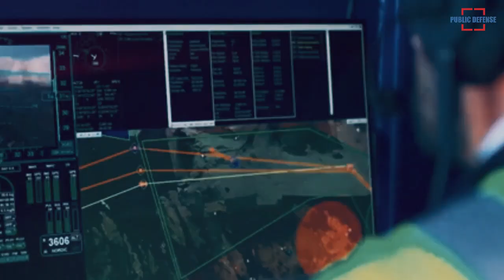The Hellenic Navy Successful on Trials of the Camcopter S-100 Unmanned Air System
The Hellenic Navy completed trials of the Camcopter S-100 Unmanned Air System UAS manufactured by Schiebel.
The trials were held on board of the Elli-Class Frigate Aigaion F-460 in the Mediterranean Sea west of Crete. The Range, endurance and speed, as well as maritime surveillance and detection capabilities of the Camcopter S-100 were exhibited to the Hellenic Navy during the demonstration flights, the company said in a release Monday.